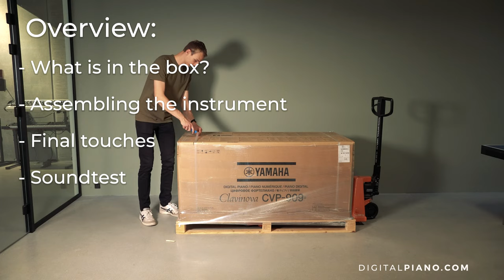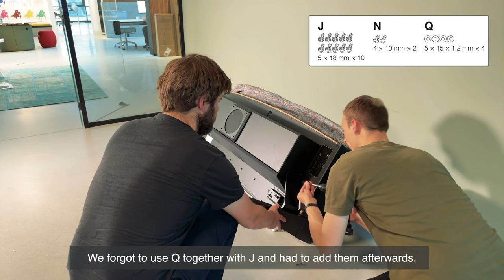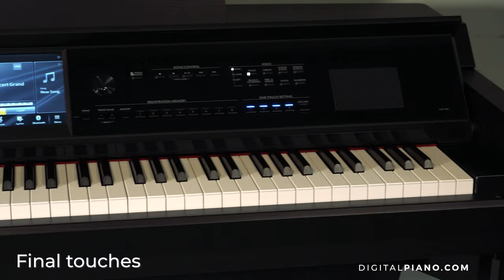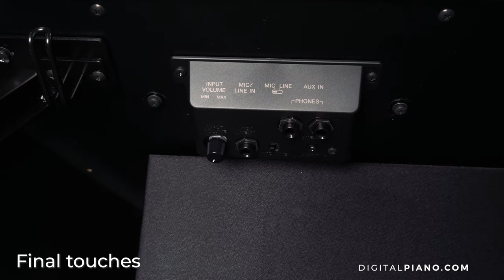Yamaha CVP-909 Unboxing & Assembly | Digitalpiano.com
We are unboxing the brand new Yamaha CVP-909. This digitalpiano retains the expressive capability and playing feel of a grand piano while offering the ability to perform with the sounds of a diverse array of musical instruments. Play with the backing bands provided by the accompaniment Styles, sing along with your performance, or enjoy the pure freedom of the piano — the CVP-900 series lets you do it all.

In terms of assembly, we recommend being two people when lifting the instrument. Enjoy!

Sound is recorded via sound card.

Keypoints:
00:00 Intro
00:25 What is in the box?
01:52 Assembling the instrument
04:42 Final touches
06:19 Soundtest